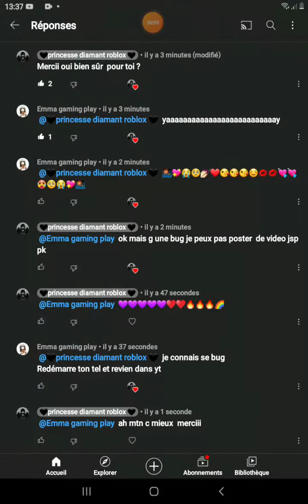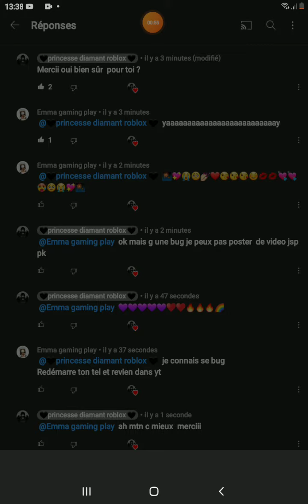pub pour Emma gaming play